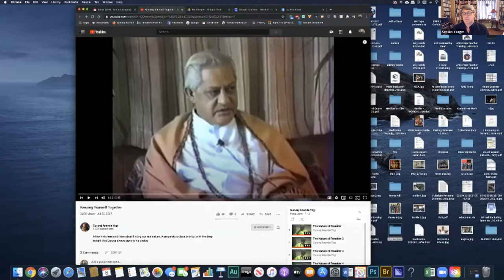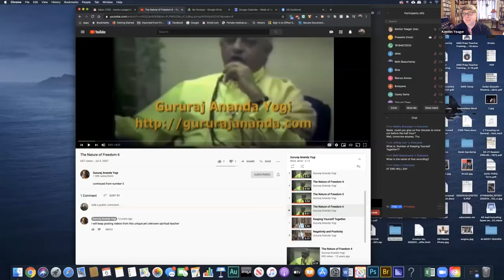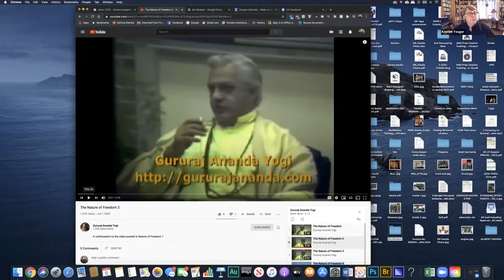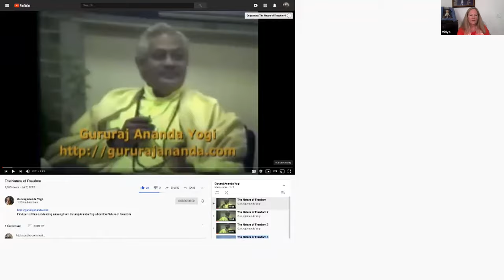AMS National Course 2020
Satsang with Vidya Anderson and Kenton Yeager